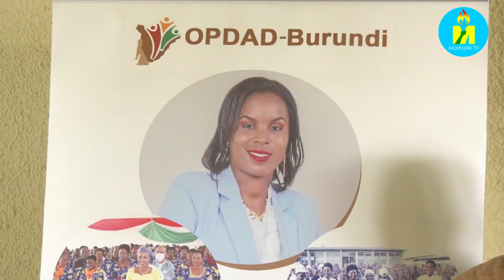La Première Dame Angeline Ndayishimiye a reçu en audience le représentant de l'ONUSIDA au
La Première Dame du Burundi Angeline Ndayishimiye a reçu en audience ce jeudi 04 février 2021, le représentant de l'ONU_SIDA au Burundi Monsieur Abdoul Karim Ben Wahab. Le but de cette visite était de voir les activités de l'OPDAD et la sensibilisation des jeunes sur le VIH SIDA.